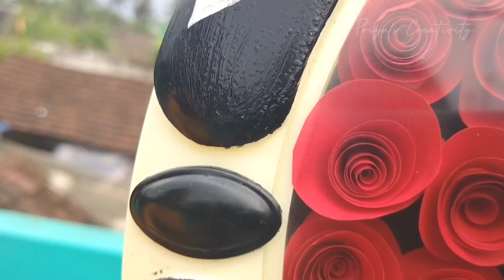Best Out Of Waste Craft 😍 / Waste Material Craft Ideas / Wall hanging craft / Home Decoration ideas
super useful out of waste metrial
mother's day special craft
best out of waste metrial craft
gift ideas for mother's day